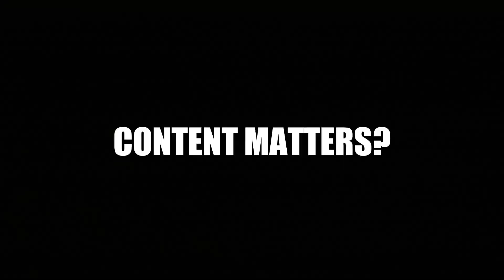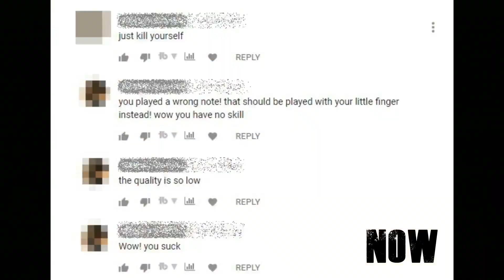YouTube After 2019 | TUGGtv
We take a light-hearted look at everything the tube has become and possibly what it will look like in 2019.